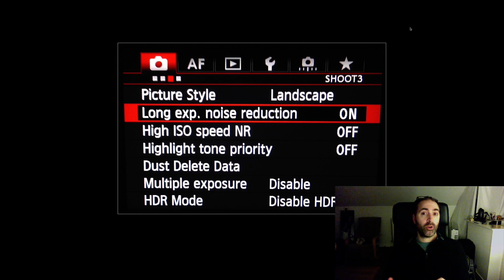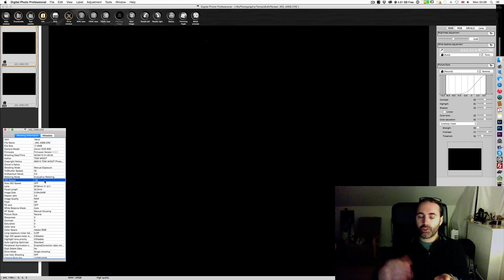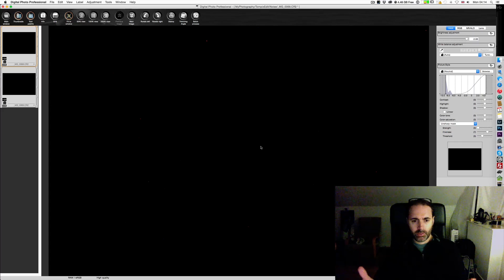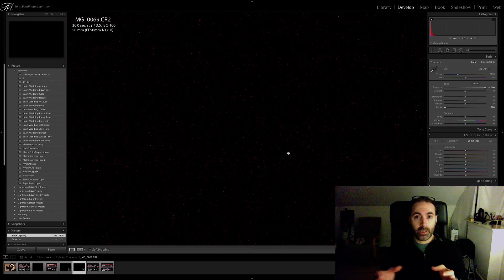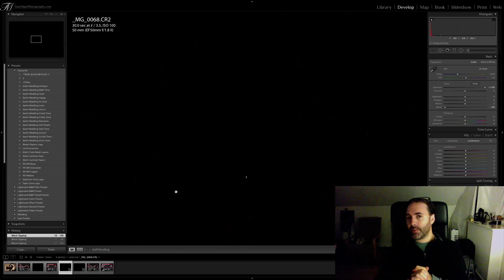In camera's Long Exposure Noise Reduction - Good or Bad?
In this episode, I finish to answer your question: What is the Lon Exposure Noise Reduction feature modern DSL offer built-in?
Is it worth activating it?

Note: test files are in the blog article

This video is part of the series "Capture it with Tom Migot" and all episodes can be watched